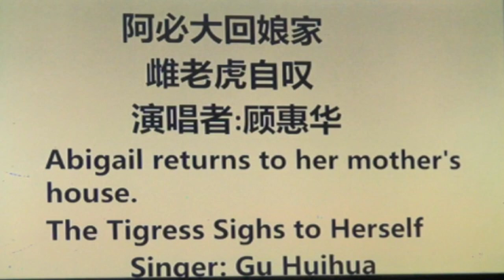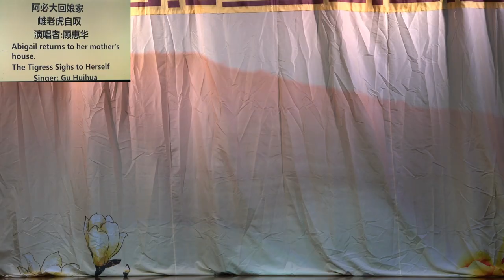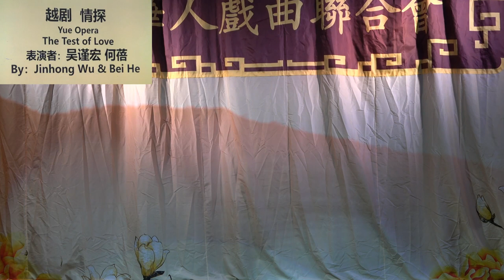230910-第三届澳大利亚华人戏曲文艺汇演（上半场第三集）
由澳大利亚华人戏曲联盟主办，悉尼百花越剧团、悉尼申曲社、悉尼华人舞蹈团及戏曲爱好者参加演出的第三届澳大利亚华人戏曲文艺汇演，于2023年9月10日下午一点，在Burwood军人俱乐部隆重举行。